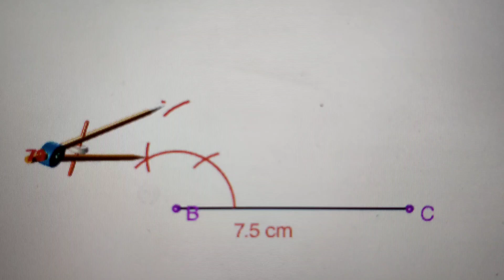Revision worksheet 13 for class 9 maths | Term II exams - 2022 | Important questions of each chapter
@Maths Cluster
Revision worksheet with answers
Class 9 maths CBSE board
Term II Exams 2022
Important questions of each chapter of class 9 maths syllabus
Case based questions
Polynomials, Quadrilateral, Circles, Construction, Volume and surface area, Probability